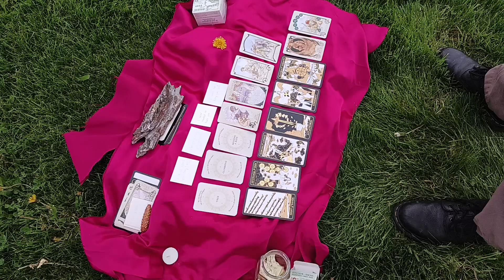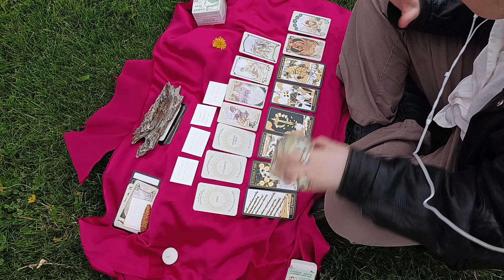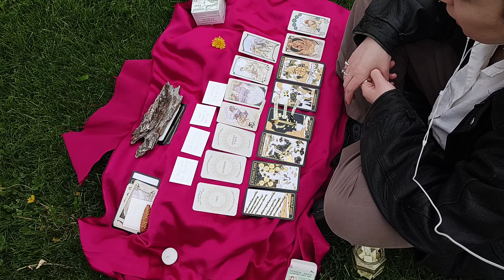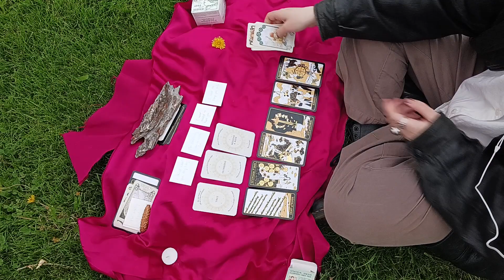Why are you powerful? *PICK A CARD READING* 555 Pile 3 Part 2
The video got interrupted, so here's part two of pile 3.

May you always be protected and guided by the divine ♡

What your money will be used on:

-An ipad tablet to illustrate a tarot deck for future sale!!!
-Tarot decks, Oracle decks, divination charms, other divinatory items
-Better video equipment including but not limited to audio equipment, lenses, set design, stands, etc.
-Developing 7thKrown further and branching out what I offer (merch, cleansing items, candles, website management, future event planning)

LOVE YOUUUU THANK YOUUU!
✨️PERSONAL READINGS ✨️
I will also never solicit you for a reading. If anyone claims to be me or another reader kindly ignore them. They are but stinky scammers :'(